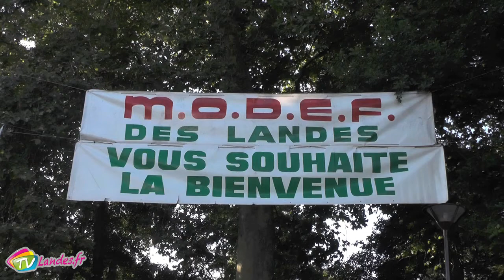Débat lors de la fête du Modef à Soustons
Traditionnellement lors de la fête du MODEF, un débat public est organisé autour d'une problématique concernant l'agriculture. Cette année la question portait sur l'avenir de l'agriculture et sur le retour aux savoir-faire traditionnels.

Serge Mora : Président du MODEF des Landes

Arnaud Cachenaut : Fondateur de l'AOP Ossau-Iraty